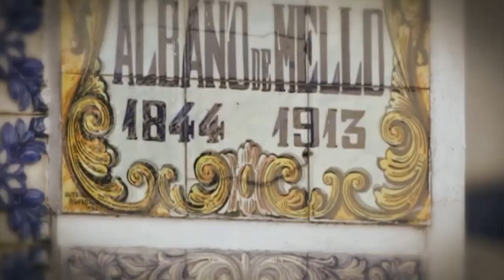MXGP : The Official Motocross Videogame | Let's play "EP.4" | Agueda: Portuga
⇓ La Description ⇓

➨Bonjours tout le monde je vous retrouve sur MXGP pour la suite de notre let's play on va parler de pas mal de chose bonne vidéo !

⇓Pour me suivre les amie ⇓

⇓ Les chaîne partenaire ⇓